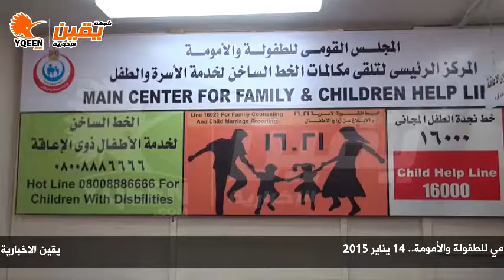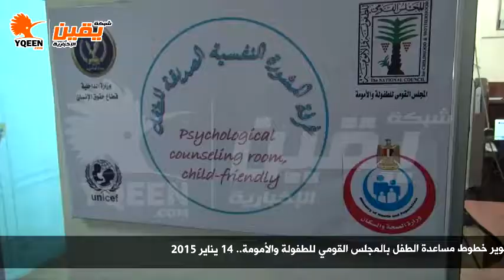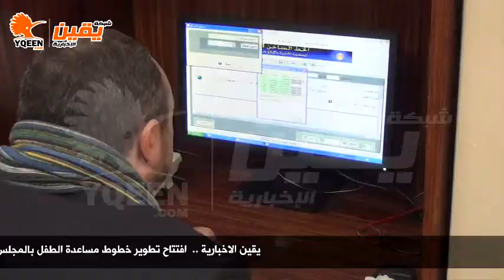يقين | وزير الصحة :"خط نجدة الطفل يهدف لمناهضة العنف وحماية الاطفال بلا مأوى"